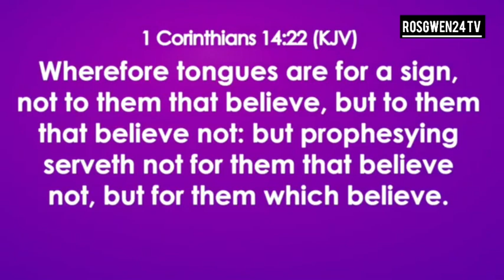Apostle Chiwenga message about a 'Forceful Wind' that has send govt into fear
@JesusRevelationMinistries steward Apostle Chiwenga message that has send govt into fear since the day it was delivered